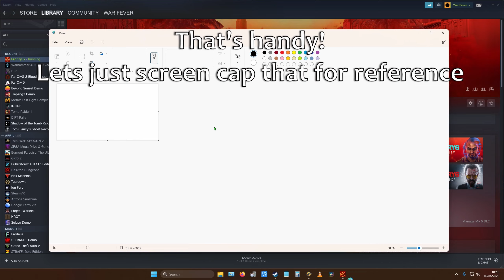Far Cry 6 - Cheesing the boat treasure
The first time I did this mission, I did it the 'correct' way, ie, spending 10 minutes looking for boat names, which is 10 minutes not blasting soldiers. Fortunately, I found a shortcut.